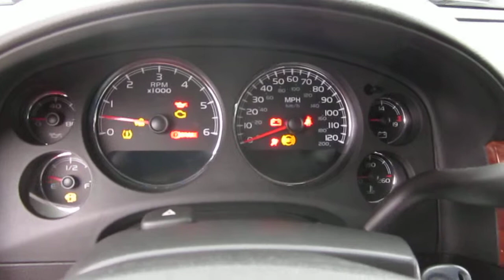2007 GMC Sierra, Onyx Black - STOCK# GT4124A - Walk around